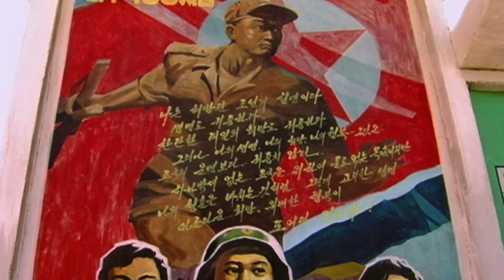Crossings | Trailer | Doc World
International women peacemakers set out on a journey across the Korean DMZ, calling for an end to a war that has divided its people. The team faces daunting challenges as they forge a path with their Korean sisters toward peace and reconciliation. A film by Deann Borshay Liem.

DOC WORLD is a weekly showcase bringing the best international documentaries to an American audience. The series dives deep into the heart of the issues - social concerns, cultural touchstones, political hot topics, and economic inequities. Continue to be surprised, informed, and delighted by the commonalities and differences that you, and peoples and cultures experience around the globe.